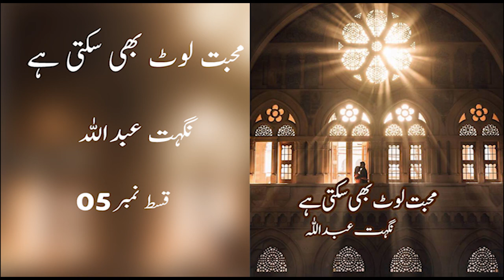CBG | Mohabbat Loat Bhi Sakti Hai | Nighat Abdullah | Episode 05 | Voice Over By Sobia | Urdu Hindi